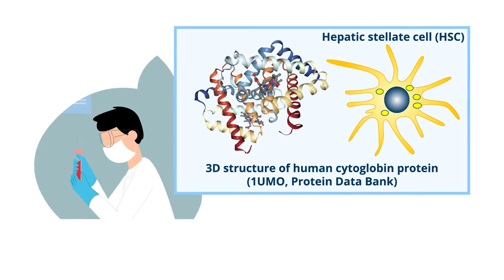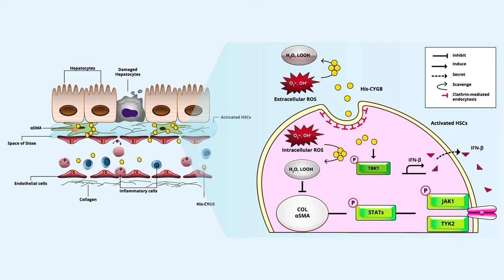Cytoglobin: key player in preventing liver disease